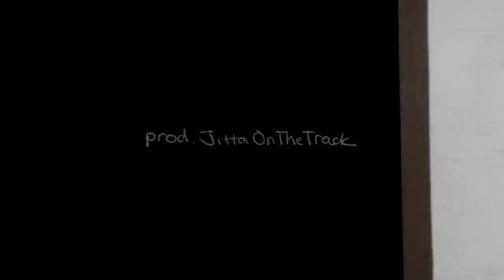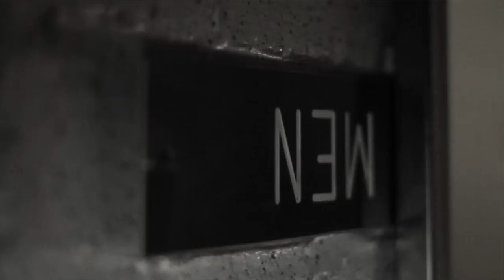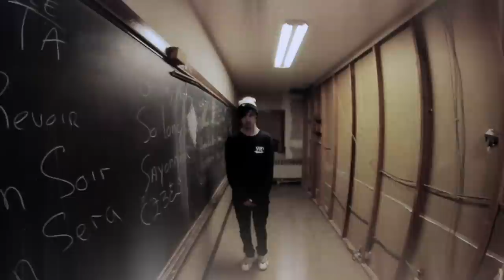Zach Zubko - "LUCID" (Prod. Jitta On The Track)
Follow online! Twitter & Instagram: @ZACHZUBKO
Directed and Edited by, Zach Zubko
Shot by, Dom Luongo